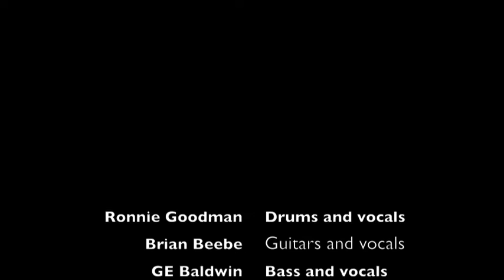GE Baldwin—The Silver Britles 2021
So far this is the only songI can get to upload to YouBoob. ipads SUCK. SUCK I tell you.